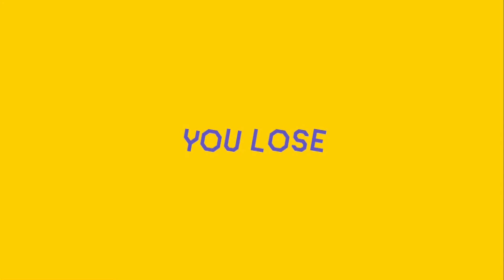If Anyone Gives Up, The Video Ends... (Super Mario Maker 2)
Giving Up is easy to do especially with bad levels...

Hello, my name is EmanSMM2 and I make Super Mario Maker 2 content every week from Multiplayer Versus to Endless Challenge to Ninji Speedruns to Viewer Levels where I play as Mario, Luigi, Toad, and Toadette. In addition, I also play other games on the Nintendo Switch such as Super Mario 3d World + Bowser's Fury and Super Mario Odyssey. In those games I play as Mario, Luigi, Toad, Princess Peach, Rosalina and more. In addition, I play other spin-off Mario games such as the Mario Kart 8 Deluxe Booster Course Pass, a Super Smash Bros. Ultimate series called The Builder Mario Arc. Also, I showcase characters that I get in Mario Kart Tour as well as make short meme skits using Super Mario Maker 2. Thank you and have a good day!
Profile Picture Made by AbsoluteFerret
Nintendo Switch Friend Code: 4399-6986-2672
My Maker ID/New Super Mario World: 8N8-C61-8YF